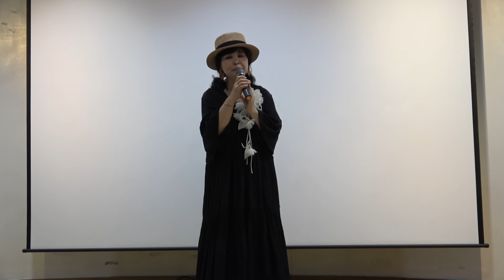[낭송] 백원경 시낭송가...돌아보면 모두가 사랑이더라(장시하 시) / 용인시낭송협회 제9회 시낭송예술제 2부 연주 · 시낭송 · 시낭독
용인시낭송협회 제9회 시낭송예술제
2부 연주·시낭송·시낭독
일시 : 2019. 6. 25(화) 15:00
장소 : 용인 구성도서관 시청각실
주최 : 용인시낭송협회(회장 채선정)